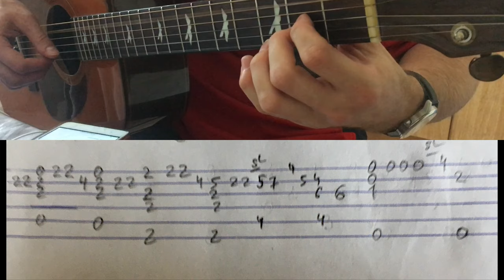HENSY - Поболело и прошло на Гитаре (кавер + табы)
HENSY - Поболело и прошло на гитаре. Фингерстайл кавер . Разбор песни. Аккорды. Табы. Как играть на гитаре бой, аккорды и соло .

[Припев] x2
                 A
Да подальше все пошло
             F#m
Поболело и прошло
             C#m
Кто расскажет о любви
              E
В которой прячется тепло

             A
Где обиды, а где боль
             F#m
Все пройдет само собой
             C#m
Как на рану сыпать соль
              E
Ведь ранило меня стрельбой